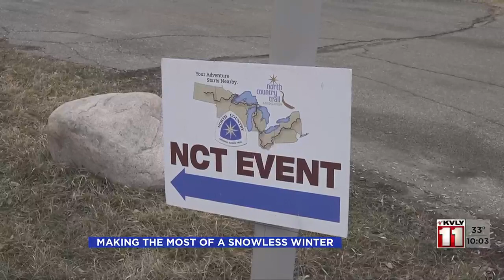Local hiking group making the most of a snowless winter